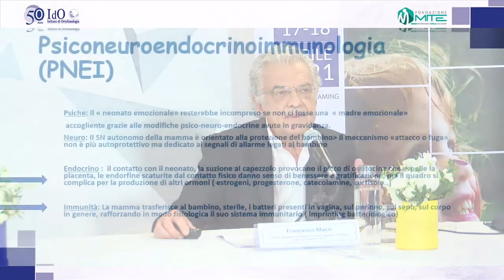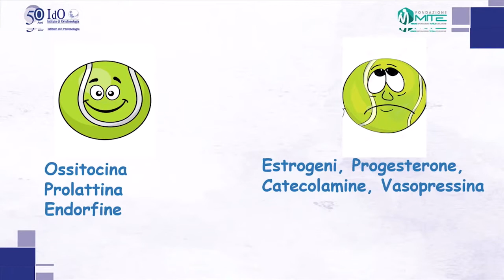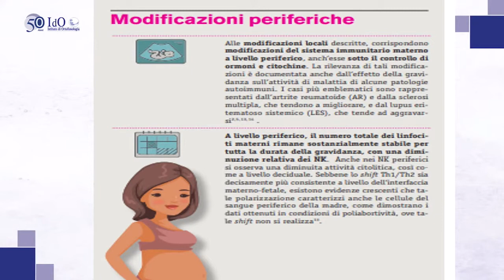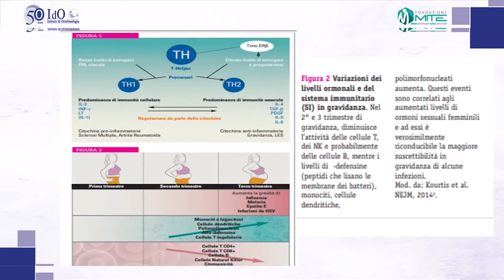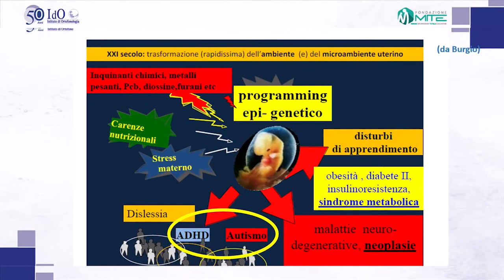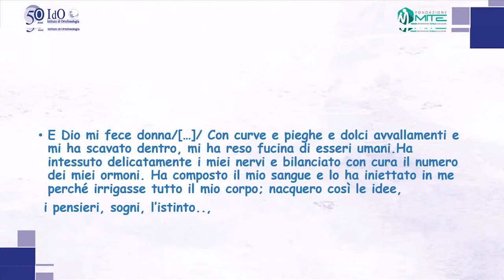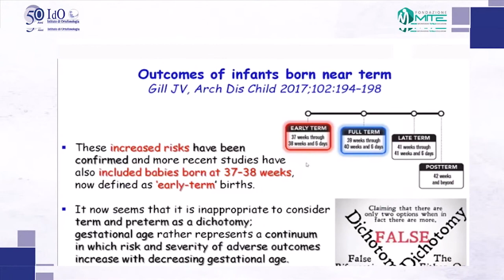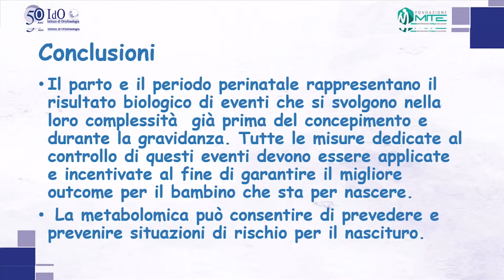6- Francesco Macrì - Pediatra, Allergologo, Omeopata, Prof. aggregato Pediatria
Tavola Rotonda – La perinatalità nelle situazioni a rischio